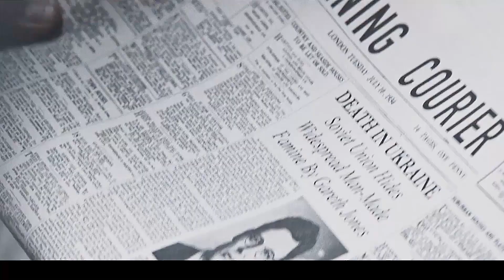他冒死揭露了苏联统治下，几百万人吃人的真相，真实事件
《琼斯先生》是由阿格涅丝卡·霍兰执导，詹姆斯·诺顿、凡妮莎·柯比、彼得·萨斯加德等主演的剧情片，于2019年2月10日在柏林国际电影节首映。
该片讲述了威尔士记者琼斯对30年代乌克兰发生的一场人为的、导致数百万人丧生的大饥荒展开了详尽的报道的故事。